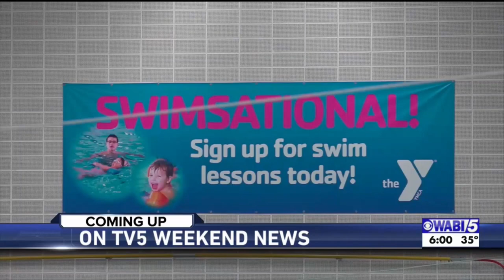WABI: WABI TV5 Weekend News - 6:00PM January 5th, 2019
WABI TV5 News Open from WABI out of Bangor.